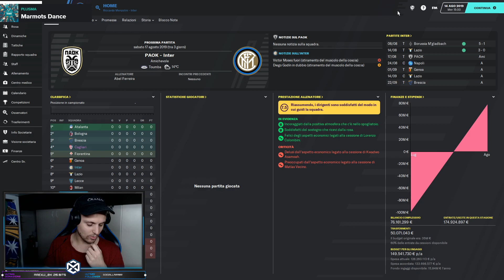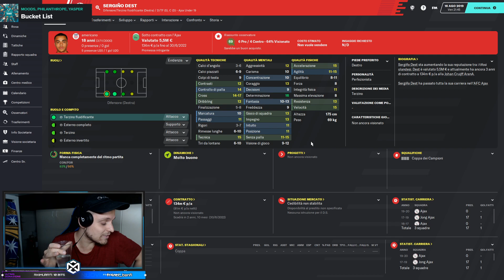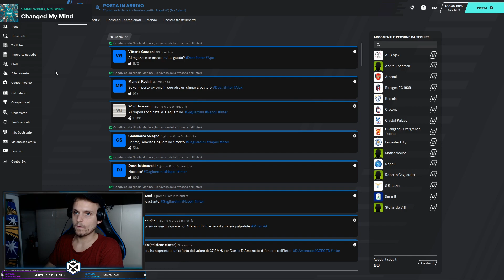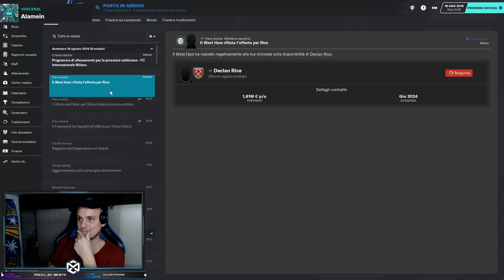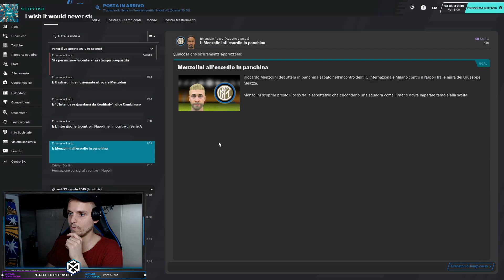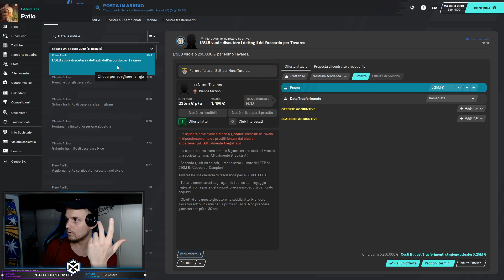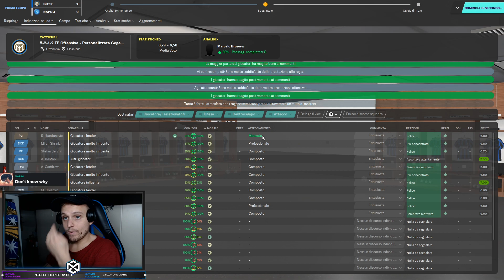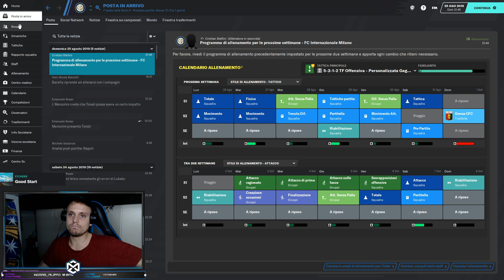TONALIIIIIIIII!! FOOTBALL MANAGER CARRIERA INTER EP.5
USA IL CODICE MENZO PER AVERE UN ALTRO PICCOLO SCONTO NEL CARRELLO (PASSAGGIO NUMERO 2)!!

FINALMENTE LE PRIME TRATTATIVE!! QUESTA LIVE E' STATA TRASMESSA SU TWITCH!! MI ASPETTO TANTI CONSIGLI DA VOI!!

Menzo.
sempresulpezzo